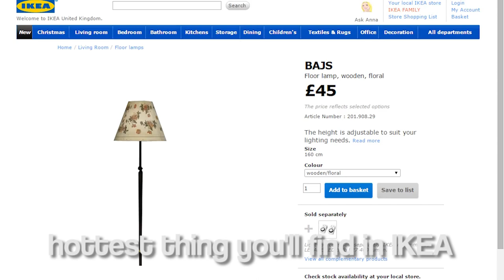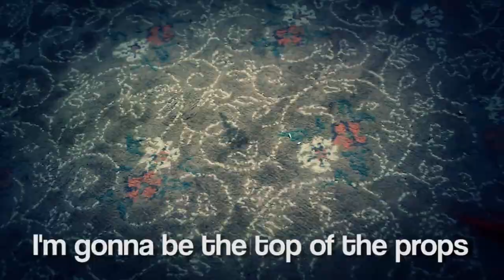PROP HUNT RAP | Top Of The Props | Minx & Boyinaband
2 Years in the making the Prop Hunt Rap is finally here!